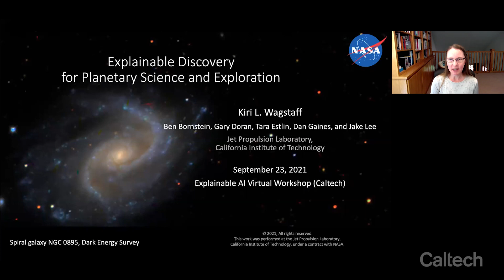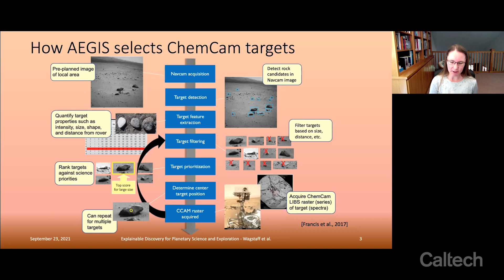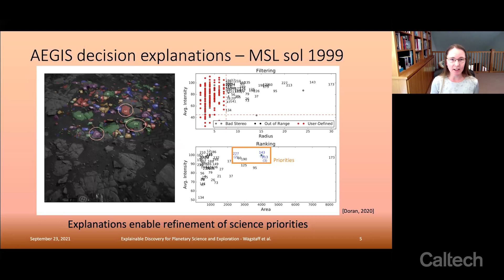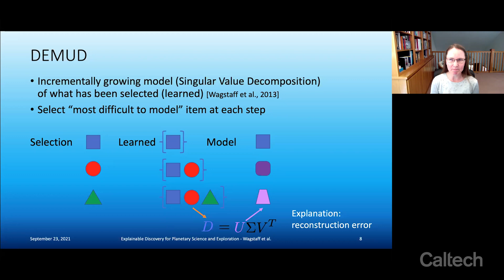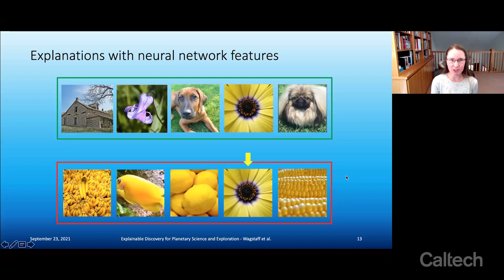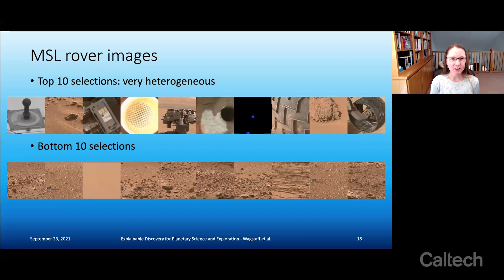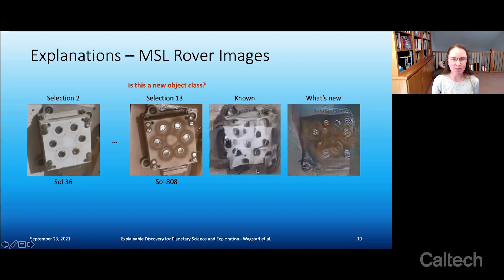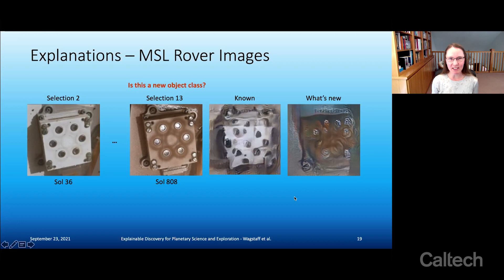Explainable Discovery for Planetary Science and Exploration - Kiri Wagstaff